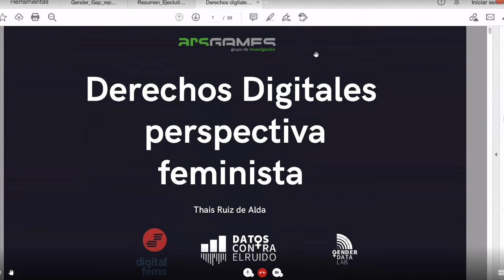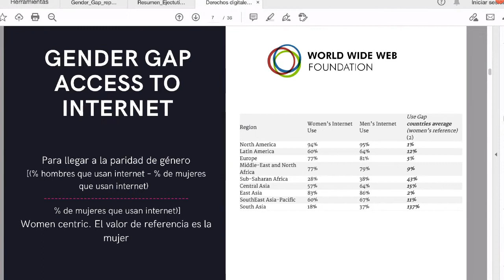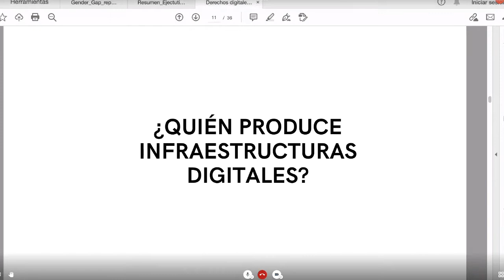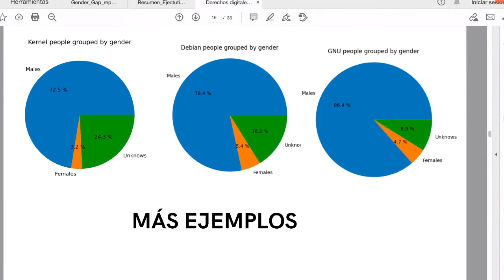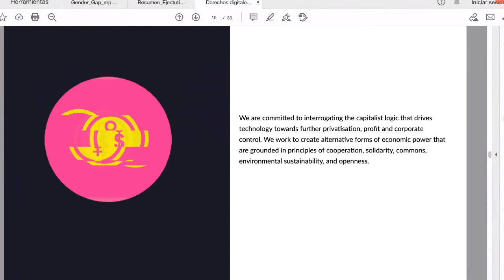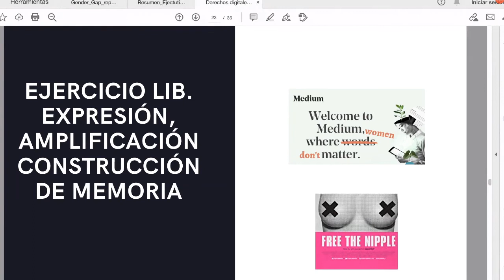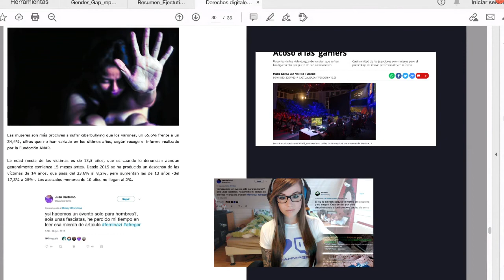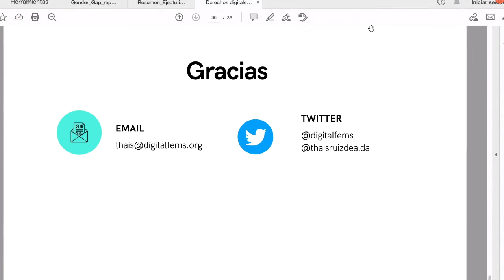Conferencia de Thais Ruiz de Alda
Esta es la intervención de Thais Ruiz de Alda en las I Jornadas de defensa de derechos digitales en los videojuegos.
En estas jornadas enmarcamos el videojuego como un producto digital al que las luchas por los derechos digitales no pueden dejar de lado.